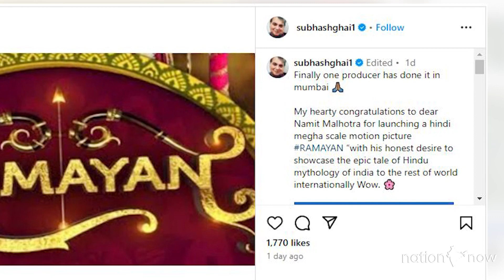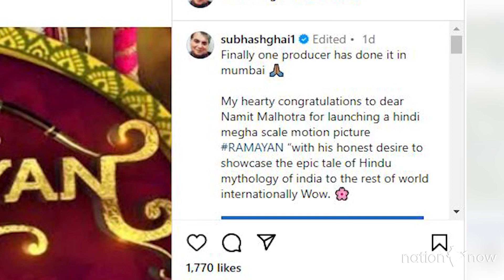Ramayana: Subhash Ghai wishes Ranbir Kapoor and Ramayan team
rkbshow rajivkbajaj AdvPradeepNambiar pradeepnambiar Ramayana: Subhash Ghai wishes Ranbir Kapoor and Ramayan team.